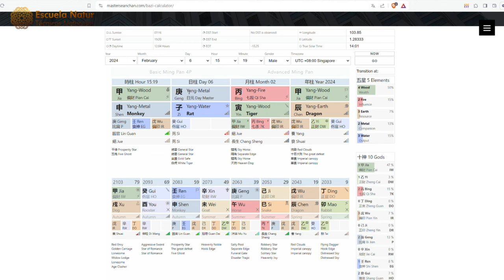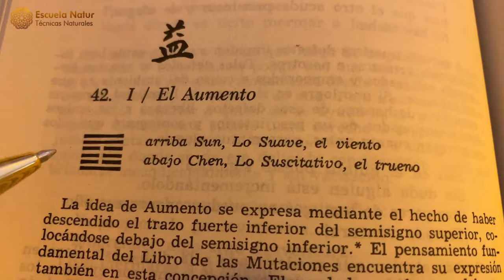6 FEBRERO 2024 ䷩ Hexagrama 42 ☯ Influencias del día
HEXAGRAMA 42. EL AUMENTO